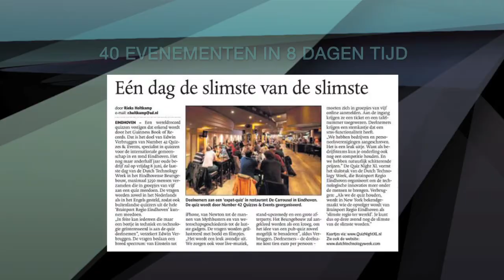CCB 2012: Finalisten Effectief